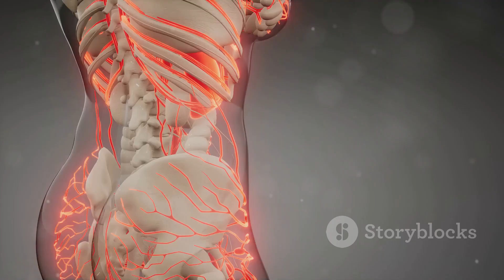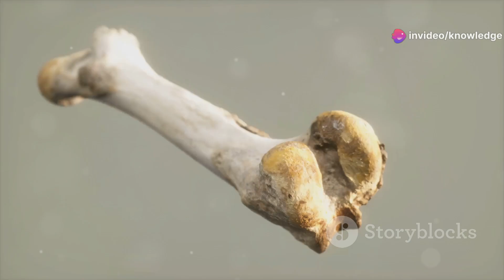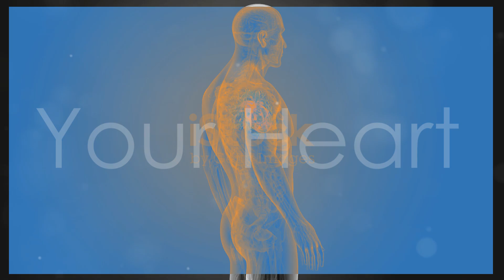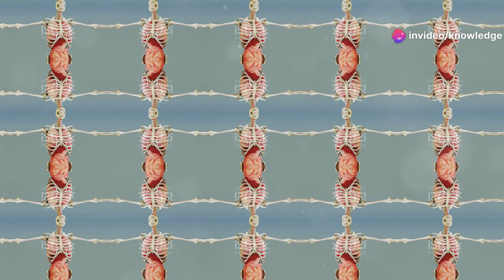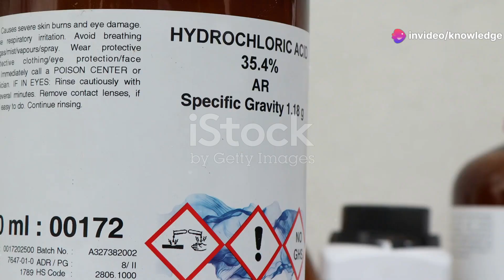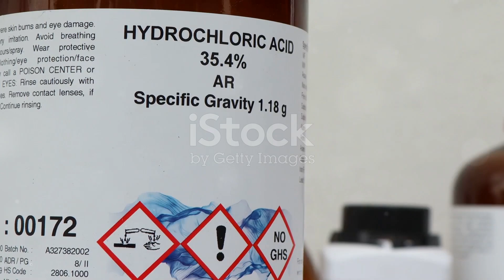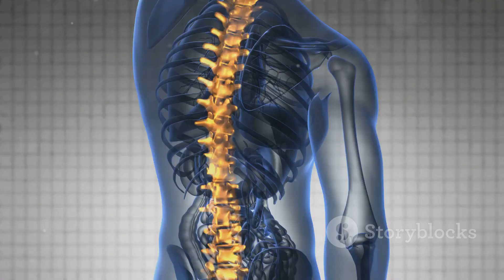Mind-Blowing Body Facts You Never Knew!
Mind-Blowing Body Facts You Never Knew! by Knowledge4D

OUTLINE:

00:00:00 The Most Mind-Blowing Body Facts You Never Knew!
00:00:23 Did You Know You Glow in the Dark?
00:01:07 The Surprising Strength of Your Bones
00:01:55 The Second Brain You Didn't Know You Had
00:02:32 Why Humans are Endurance Running Superstars
00:03:37 Your Heart
00:04:11 Shedding Skin Like It's Going Out of Style
00:04:59 Regeneration
00:05:47 Your Stomach Can Dissolve Razor Blades!
00:06:39 Your Brain's Electrical Power
00:07:19 The Ups and Downs of Your Height
00:08:00 Thanks for Watching! Don't Forget to Subscribe!